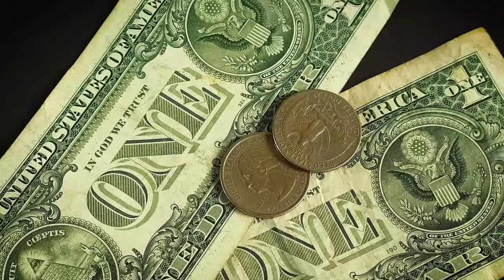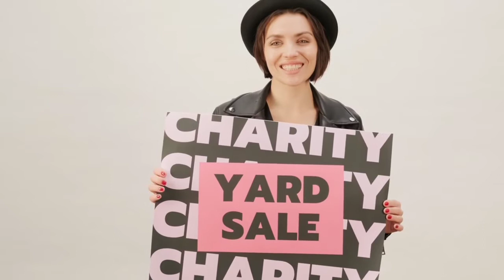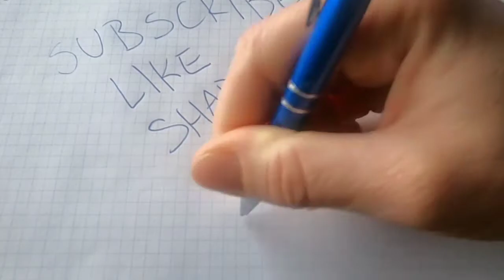Types of Online Scams | Phishing to Naked Pic Leaks | Tamil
Hi This is   F A S I M  R A J A